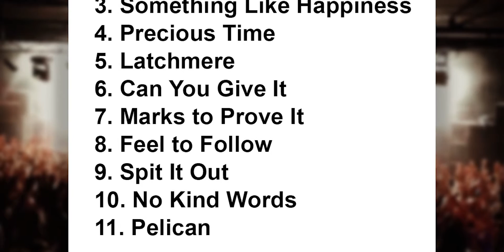The Macabees Setlist - Leeds Festival - Leeds - England - 28 August 2015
The Macabees Setlist
Leeds Festival
Bramham Park, Leeds, England
28 August 2015